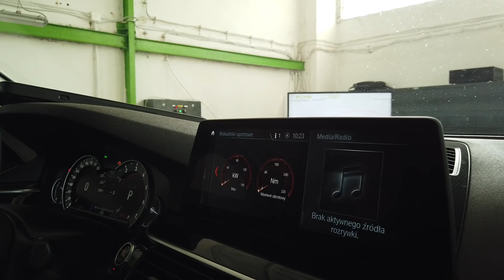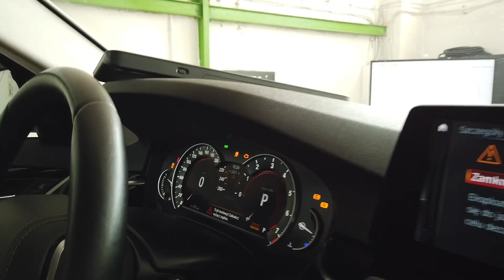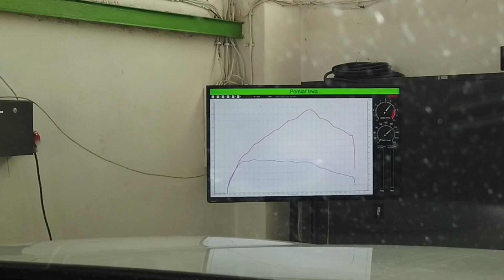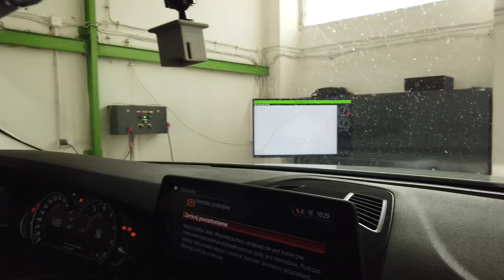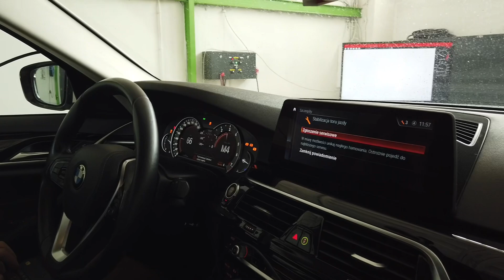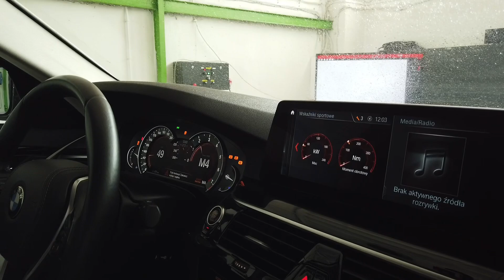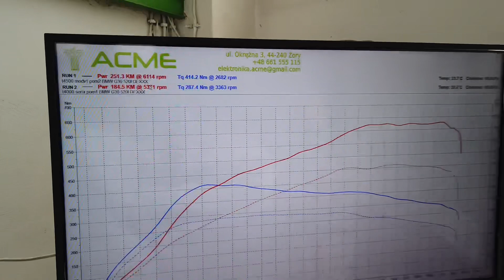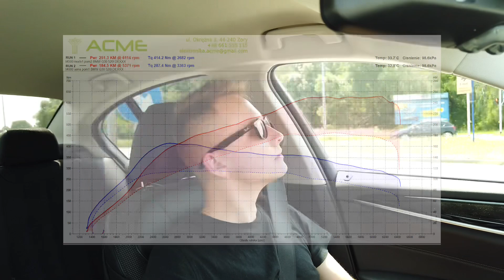Tylko program. BMW 520i G30 z wynikiem z 530i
Dzisiaj na tapecie było BMW Serii 5 (G30) z oznaczeniem 520i. Fabryczne parametry 184 KM i 290 Nm zostały potwierdzone pierwszymi dwoma pomiarami na hamowni, co dało zielone światło dla modyfikacji programu. Tuning w tym samochodzie polegał na przerobieniu programu sterownika silnika. Nowe oprogramowanie ECU diametralnie zmieniło ten samochód, silnik dostał 66 dodatkowych koni mechanicznych oraz 126 Nm momentu obrotowego. Pomiary po chip tuningu są wyższe niż katalogowe parametry BMW w wersji 530i. Dodatkowo został zdjęty ogranicznik prędkości maksymalnej oraz poprawiona skala na elektronicznych wskaźnikach sportowych dostępnych na wyświetlaczu iDrive.

ℹ️ Skrzynia biegów ZF 8HP50 fabrycznie jest przystosowana do przeniesienia do 500 Nm, a klient nie chciał zmieniać charakteru jej pracy. Dlatego nie było wymagane ingerowanie w jej oprogramowanie.

ℹ️ Jak to zwykle bywa pogadaliśmy trochę na tematy bardziej lub mniej związane z samochodami, trochę o starości i pogodzie, trochę o programie skrzyni biegów, trochę o dzisiejszej młodzieży i silnikach 1.8T z pops&bangs, trochę o skrzyniach biegów.

📈 Wyniki po modyfikacji stage 1
Moc: 251.3 KM (zamiast zmierzonych seryjnych 184.5 KM)
Moment: 414.2 Nm (zamiast zmierzonych seryjnych 287.4 N)

🚗 Pojazd to BMW Serii 5 (G30)
Silnik: BMW 2.0 turbo benzyna (B48)
Skrzynia biegów: Automat Steptronic 8 biegów ZF 8HP50

0:00 BMW i ruchomy grill w nerkach
0:08 BMW G30 520i
1:00 Nowy silnik BMW B48 vs stary N20
1:23 Bench mode + odczyt wirtualny
2:20 Wskaźniki sportowe
2:40 Aktywacja Chassis Dyno Mode w BMW
3:09 Przycisk czujników parkowania
3:37 Pomiar serii na hamowni
5:47 Dostęp do ECU w G30
7:03 Podniesiona moc, zdjęty V-Max, poprawione zegary
7:57 Charge cooler - wodny wymiennik ciepła
8:27 Bez programu w skrzyni biegów ZF 8HP50
9:50 BMW i skrzynia 8HP zamiast dwusprzęgłówki
11:50 Pomiar BMW 520i z nowym programem
13:49 Wyniki z hamowni i porównanie z 530i
14:32 Próba drogowa
15:46 Podsumowanie chip tuningu
18:36 Wasze komentarze: prośba o małe TSI
19:31 Pops&Bangs 1.8T i młodzież

📍 ul. Okrężna 3, 44-240 Żory